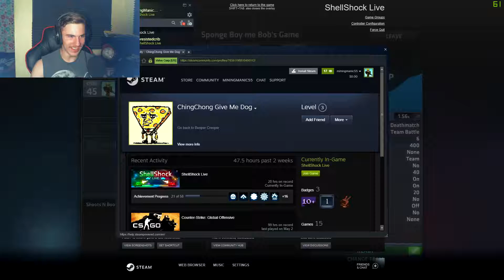TANKS ARE FUN | Shellshock Live #1